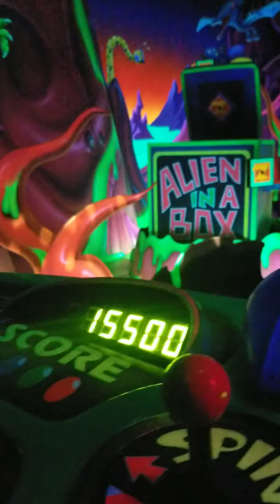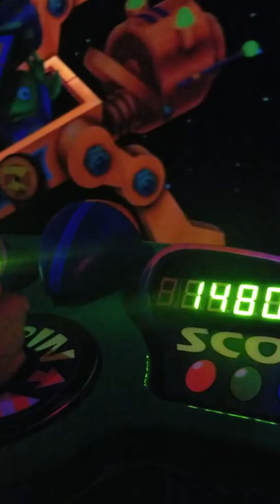Buzz light year ride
Kayla takes us with her on the Buzz light year ride